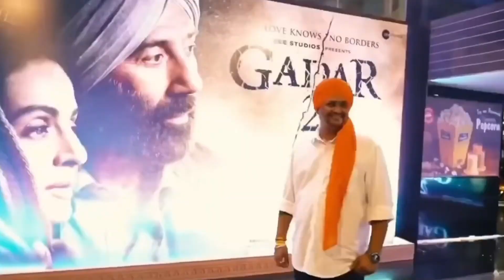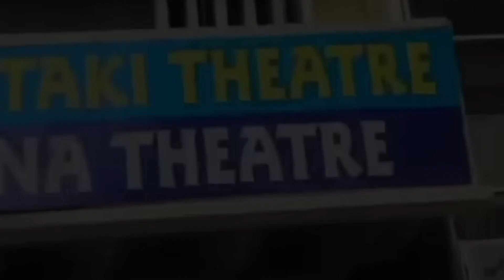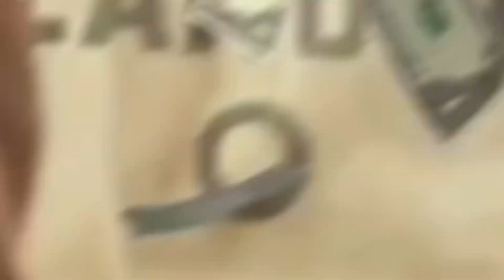Gadar 2 ने बनाया ऐसा अनोखा रिकॉर्ड, दूर-दूर तक कोई फिल्म नहीं, पठान बाहुबली सब फेल || Bollywood news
gadar 2
gadar 2 teaser, gadar
gadar 2 craze
gadar 2 official trailer
part 2 gadar
bollywood
live news
hind news
breaking news
latest news
top news
today news
live news hindi
aajtak live
bollywood news
kapil sharma
the kapil sharma show
south movies
upcoming movies